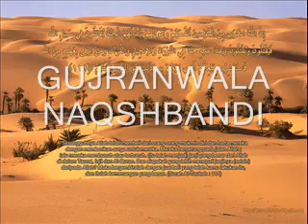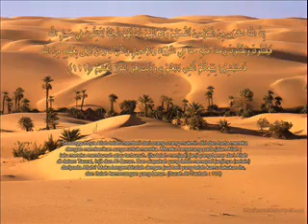Tauba Ki Ahmiat Part 1 of 3 by Shaykh Zulfiqar.flv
MashAllah excellent talk by Shaykh Zulfiqar.